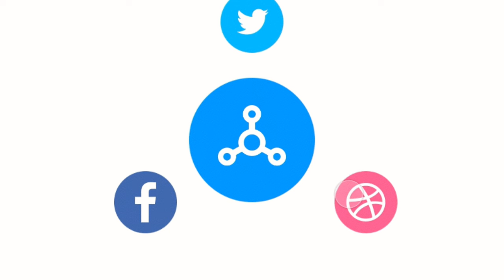How Queen makes the Prince of Africa NKB sits on her laps for photo at Sunyani hene’s Royal funeral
The Founder and Leader of The New Force & Entrepreneur Nana Kwame Bediako popularly known as Cheddar or Freedom Jacob Caesar has taken center stage of attraction with his red Feathered Hat at the late Sunyani Manhene’s funeral rites when he stormed the occasion with a massive welcome to mourn with the bereaved widows and the traditional rulers.

 Queen Mother of the Sunyani Traditional Council, Nana Akosua Duaa Asor Brayie II and Bono Traditional Council President & Dormaahene Osagyefo Oseadeeyo Agyeman Badu II gave him a warm welcome and even allowed him to wear his red feathered hat to take a picture.